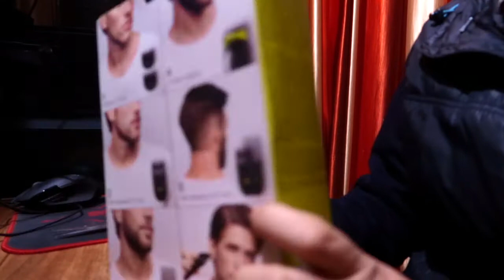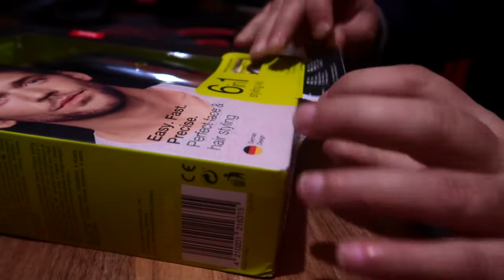Braun MGK3021 6 in 1 trimmer _ best Model 2021 Unboxing and review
Microphones:
zoom h2n

Gimbal I use :